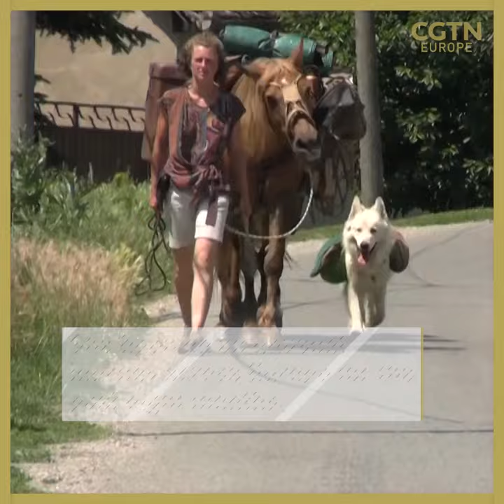Europe's self-described wild woman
What a team! 🐶 🐴 🐴 👩

This woman is traveling across Europe by foot with only her two horses and her dog as her main company. 💪

Her name is Manisha Berger, and she is a self-described “wild woman”. She’s been traveling on foot for eight months to keep down her carbon footprint. 🌍